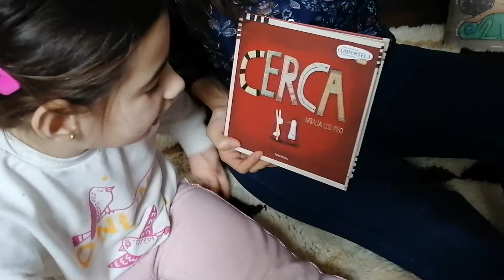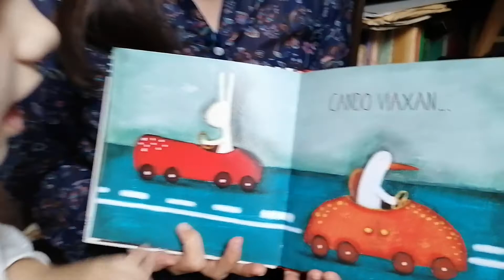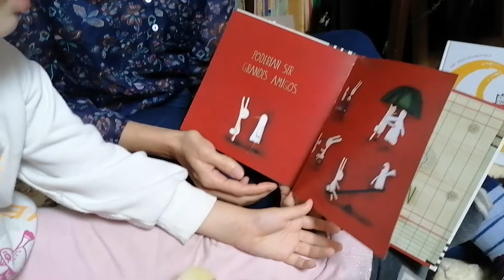Alexandra, en compaña do seu poliño Pío, le Cerca